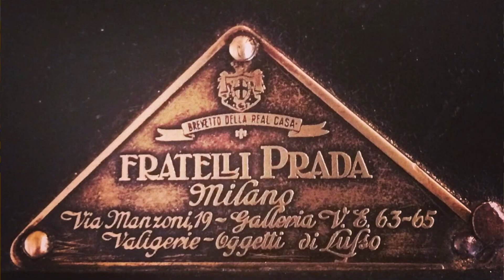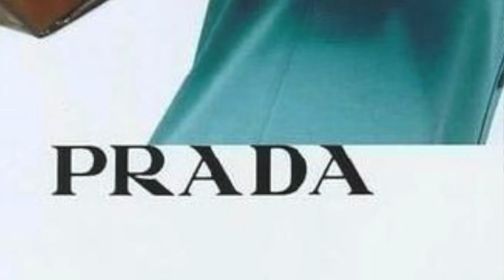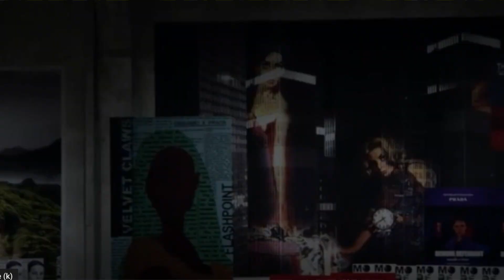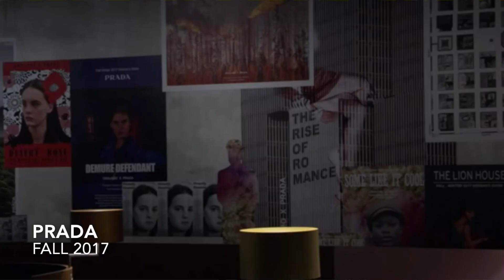My Top 5 Favorite PRADA Collections | JASMINAtv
Prada is one of my all time favorite Luxury Houses. I am eagerly anticipating the latest collection which will see Miuccia Prada and Raf Simons come together. I thought it would be fun to look back at some of the best Prada before we see what Spring 2021 will bring! In this video I feature my favorite Prada Collections as well as a little brief history on the house itself. I hope you enjoy watching... and do let me know! What is your favorite Prada Collection?

xoxo
Jasmina